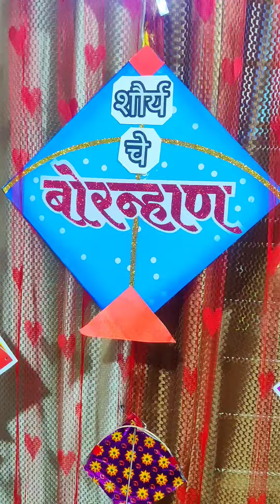Shourya's 1st bornhan | Bornhan ideas at home| लूट| बोरन्हाण